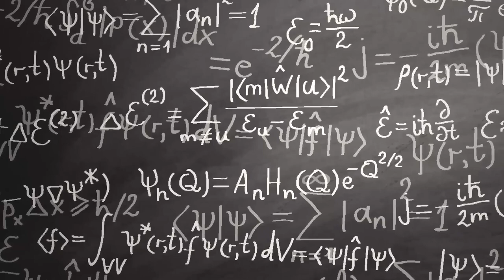Still Don't Know - Preview pt.01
What do we know anyway? Well one thing we might suspect is this clip is a glimpse of the music video coming next week.